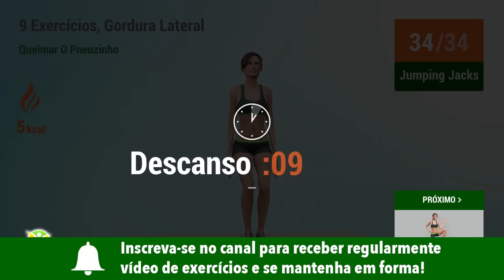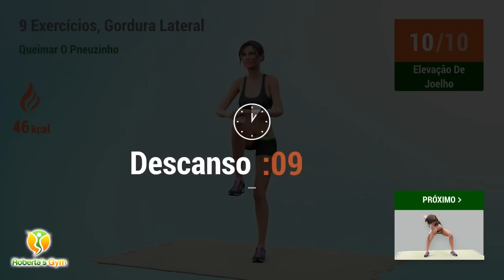9 EXERCÍCIOS PARA PERDER GORDURA LATERAL - TREINO INTENSO PARA PERDER PNEUZINHO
Esse compilado de 9 exercícios incríveis fará com que você possa queimar toda aquela gordurinha chata que fica acumulada entre a cintura e o quadril, o famoso pneuzinho!

Com uma rotina a ser realizada toda em pé, você conseguirá exercitar a parte lateral de seu abdômen, de forma a queimar muita gordura, para deixar sua cinturinha com um formato de violão. Essa rotina pode ser realizada diariamente ou de três a quatro vezes na semana, para poder garantir que você queime de vez o incômodo pneuzinho!

Vamos treinar!! 💪❤️

TIMECODES:

00:00 Jumping Jacks
00:43 Descanso
01:00 Waist Pinchers Left
01:26 Waist Pinchers Right
01:52 Descanso
02:09 Abdominais Oblíquos
02:54 Descanso
03:32 Jumping Jacks
04:19 Descanso
04:41 Waist Pinchers Left
05:10 Waist Pinchers Right
05:40 Descanso
06:02 Abdominais Oblíquos
06:51 Descanso
07:33 Salto Lateral
08:16 Descanso
08:33 Elevação De Joelho
08:58 Elevação De Joelho
09:24 Descanso
09:42 Sumo Squat Dip
10:26 Descanso
11:03 Salto Lateral
11:51 Descanso
12:14 Elevação De Joelho
12:42 Elevação De Joelho
13:11 Descanso
13:34 Sumo Squat Dip
14:23 Descanso
15:05 Skater Jumps
15:48 Descanso
16:06 Abdominal Oblíquo Em Pé
16:31 Abdominal Oblíquo Em Pé
16:57 Descanso
17:14 Lateral Step Reach
17:58 Descanso
18:35 Skater Jumps
19:24 Descanso
19:46 Abdominal Oblíquo Em Pé
20:15 Abdominal Oblíquo Em Pé
20:45 Descanso
21:07 Lateral Step Reach
21:55 Descanso
22:42 Jumping Jacks
23:21 Descanso
23:39 Waist Pinchers Left
24:03 Waist Pinchers Right
24:28 Descanso
24:45 Abdominais Oblíquos
25:27 Descanso
25:44 Salto Lateral
26:22 Descanso
26:39 Elevação De Joelho
27:03 Elevação De Joelho
27:27 Descanso
27:44 Sumo Squat Dip
28:23 Descanso
28:40 Skater Jumps
29:18 Descanso
29:35 Abdominal Oblíquo Em Pé
29:59 Abdominal Oblíquo Em Pé
30:23 Descanso
30:40 Lateral Step Reach